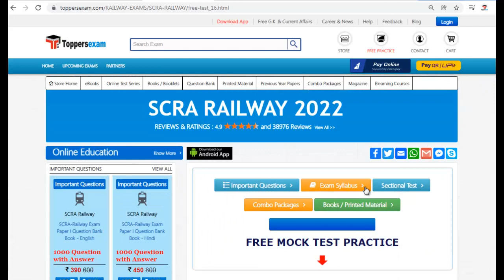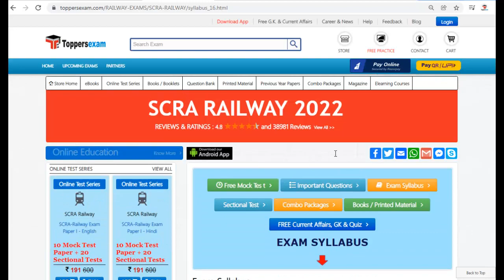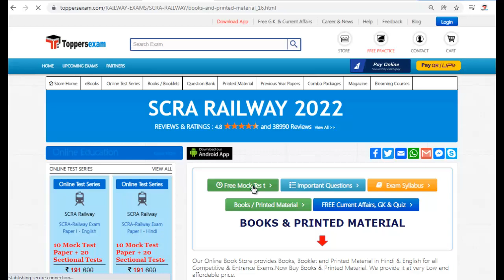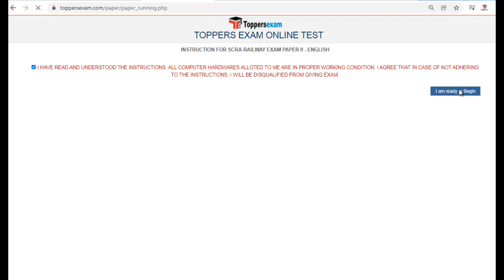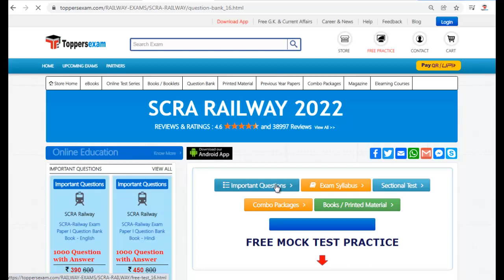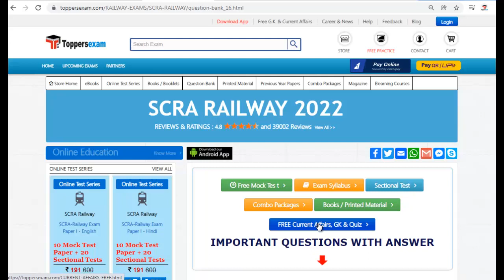SCRA RAILWAY Mock Test | Important Books | Syllabus 2022 | Mcq | Questions Bank | Study Material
SCRA RAILWAY 2022 Exam 2022 Update Syllabus & Pattern. For Preparation of SCRA RAILWAY we Provide Books, eBooks, Booklet, Printed Material, Mock test, MCQ, Important Questions, Study Material and More at Toppersexam.com